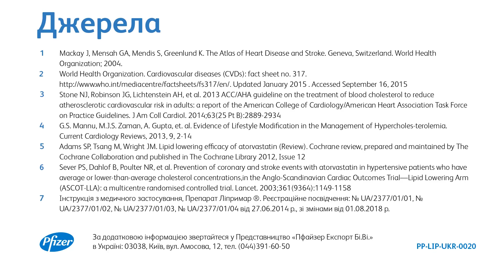Lipitor anim lipitor 80 mg new instruction